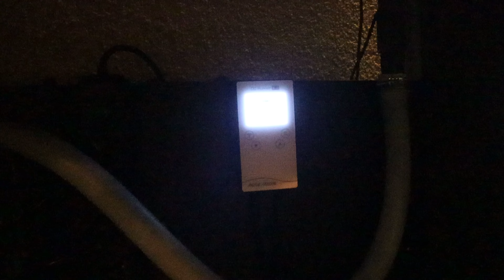Hoe ik elke week 1000 liter uit mijn aquarium water wissel! Aquarium onderhoud 101.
Als je een aquarium hebt, is het belangrijk om regelmatig waterwissels uit te voeren. Dit houdt het water schoon en gezond voor je vissen en andere aquariumbewoners. In dit artikel zullen we bespreken waarom waterwissels belangrijk zijn, hoe vaak je ze moet uitvoeren en hoe je dit het beste kunt doen.

Waarom zijn waterwissels belangrijk?

In een aquarium bouwen zich afvalstoffen op zoals nitriet en ammoniak. Dit kan gevaarlijk zijn voor de vissen en andere bewoners van het aquarium. Door regelmatig water te verversen worden deze stoffen verdund en verminderd de belasting op het filtersysteem. Bovendien voegt vers water zuurstof en belangrijke mineralen toe aan het aquariumwater, wat essentieel is voor de gezondheid van de aquariumbewoners.

Hoe vaak moet je waterwissels uitvoeren?

De frequentie van waterwissels hangt af van verschillende factoren, zoals de grootte van het aquarium, het aantal vissen en andere aquariumbewoners, en het type filtersysteem dat wordt gebruikt. Als algemene regel geldt dat je minstens eens per week 10 tot 20% van het water moet verversen. Voor grotere aquaria kan het nodig zijn om dit vaker te doen, terwijl kleinere aquaria minder vaak waterwissels nodig hebben.

Hoe voer je een waterwissel uit?

Het is belangrijk om voorafgaand aan de waterwissel het benodigde materiaal bij de hand te hebben. Je hebt een emmer, een slang en een waterbehandelingsmiddel nodig. Vul de emmer met water uit de kraan en voeg het waterbehandelingsmiddel toe om eventuele chloor en chloramine te neutraliseren. Zet de emmer naast het aquarium.

Verwijder vervolgens een deel van het oude water uit het aquarium met behulp van de slang en laat dit in de emmer lopen. Zorg ervoor dat je niet te veel water tegelijk verwijdert, omdat dit stress kan veroorzaken bij de aquariumbewoners. Giet vervolgens het nieuwe water voorzichtig in het aquarium en controleer de temperatuur met een thermometer om ervoor te zorgen dat het nieuwe water dezelfde temperatuur heeft als het oude water.

Controleer ten slotte het filtersysteem en reinig het indien nodig. Het is belangrijk om het filtersysteem niet te grondig te reinigen, omdat dit de bacteriecultuur in het filter kan verstoren.

Conclusie

Het uitvoeren van regelmatige waterwissels is een essentieel onderdeel van het onderhouden van een gezond en schoon aquarium. Door minstens eens per week 10 tot 20% van het water te verversen, verminder je de belasting op het filtersysteem en voeg je belangrijke mineralen en zuurstof toe aan het water. Door de juiste materialen te gebruiken en de juiste stappen te volgen, kun je waterwissels eenvoudig en efficiënt uitvoeren.